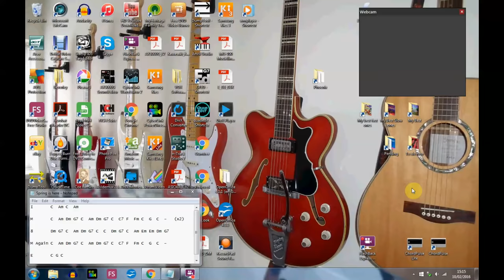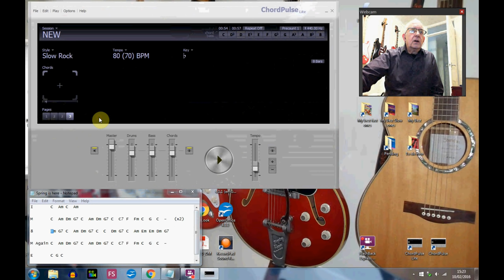How to make a simple backing track using Chord Pulse Lite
ChordPulse Lite is a free edition of ChordPulse with 24 music styles and 5 chord types.
It is a simple tool to practice, improvise and compose music in an efficient and fun way.
Create custom backing tracks easily, experiment with chord progressions and musical ideas, enjoy your practice. Change chords, tempo, key and music style with a few clicks.
Ernst (BurnsErnst) mentioned he had used it to add base and drums to his recording, so I thought I would have a look at it.
Although the tracks produced are somewhat simplistic, I was very impressed with it, and found I could get a usable track for practice in a few minutes.
Here I demonstrate the production of a backing track for "Spring is nearly here" by the Shadows.